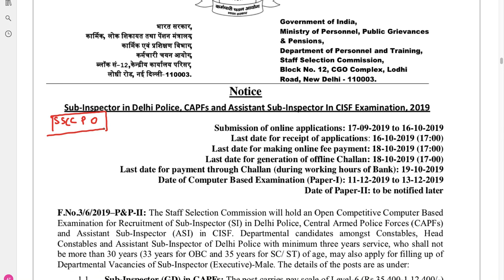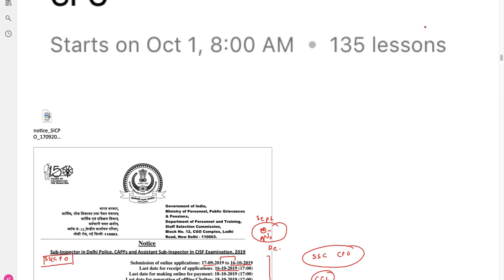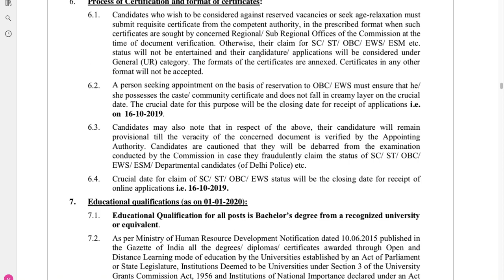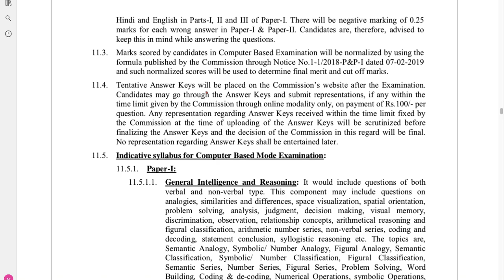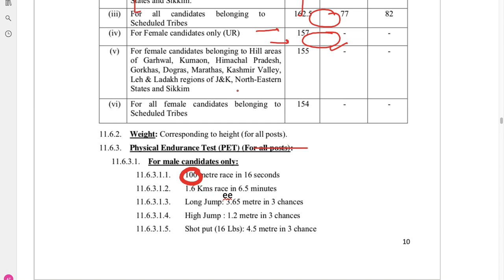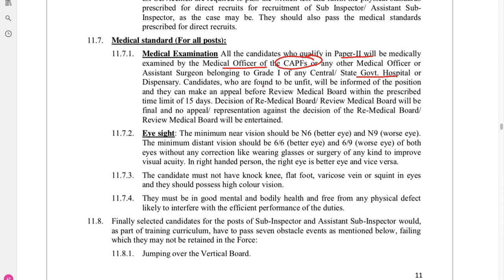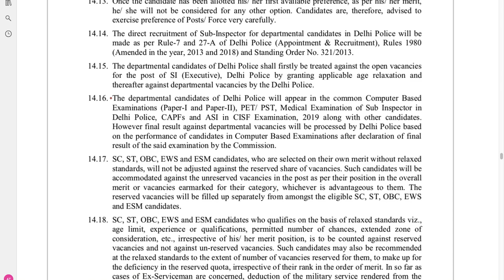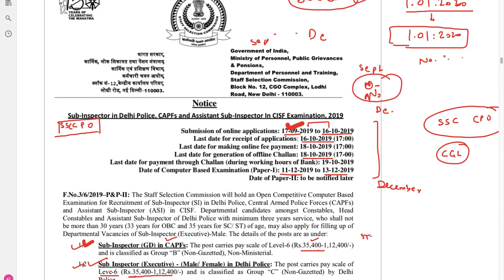SSC CPO 2019 Official Notification Out | Eligibility Criteria & Important Dates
For any query mail at:-